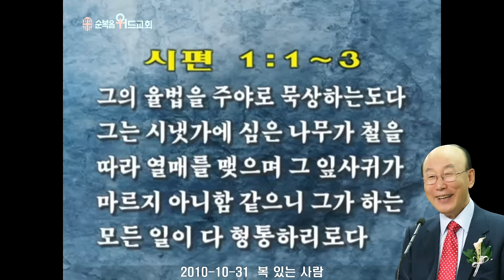조용기 목사님 레전드 설교 - 복있는 사람 ▶ 시 1:1~3